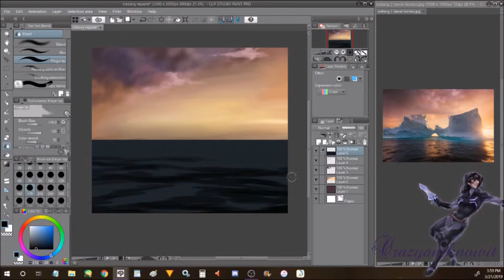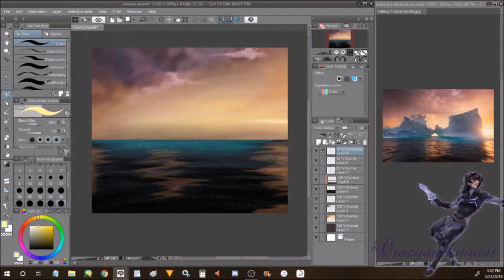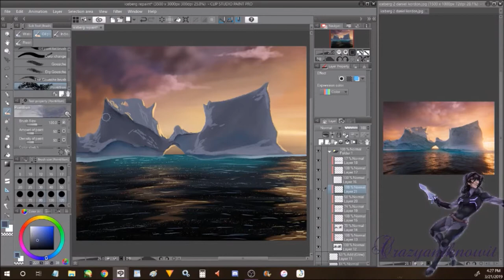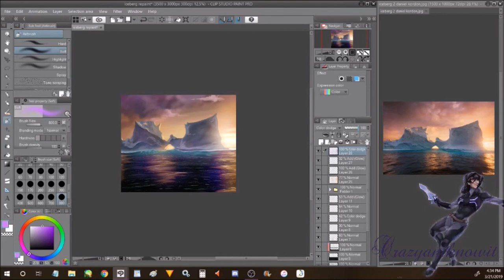Speedpaint (Landscape Practice: Icebergs)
Just some reference practice, (referenced picture by Daniel Kordan)

Programs used: Clip Studio Paint, XP-PEN 15.6 Tablet, OBS